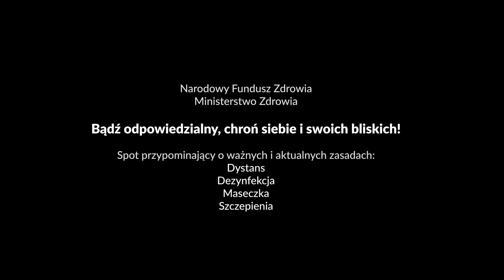Audiodeskrypcja | Koronawirus. Chroń siebie i najbliższych, aby nie stracić tego co najcenniejsze!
Walka z koronawirusem nadal trwa, dlatego bądź odpowiedzialny:

😷 noś maseczkę (tak, aby zakrywała usta i nos),
💦 często myj lub dezynfekuj ręce,
↔ zachowuj minimum 1,5 m odstępu od innych osób.

👉 W ten sposób chronisz siebie i najbliższych przed zakażeniem.

🔄 UDOSTĘPNIJ FILM. To ważne!

📺 Spot telewizyjny w ramach akcji społecznej Narodowego Funduszu Zdrowia - MaskujSię.

ℹ Spot 30 sekund z audiodeskrypcją